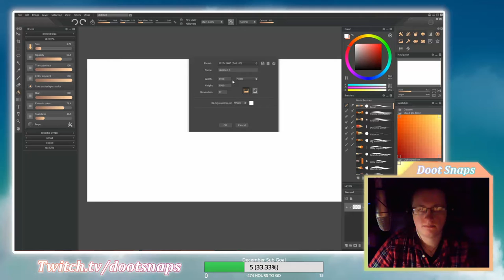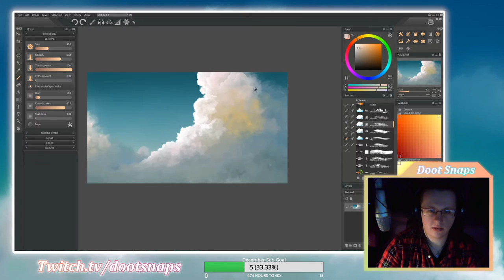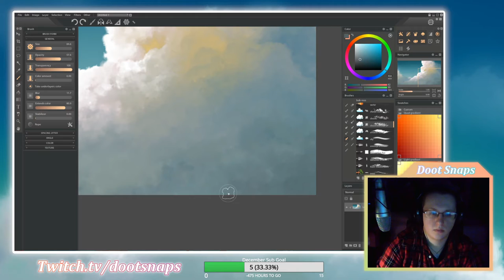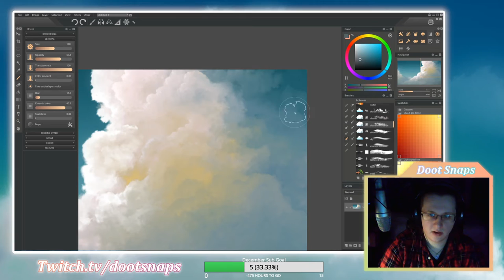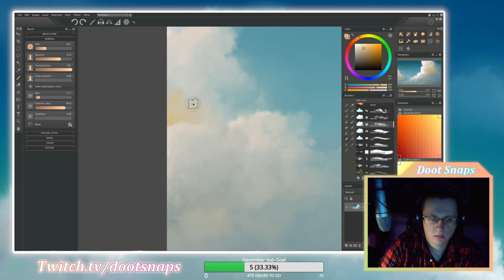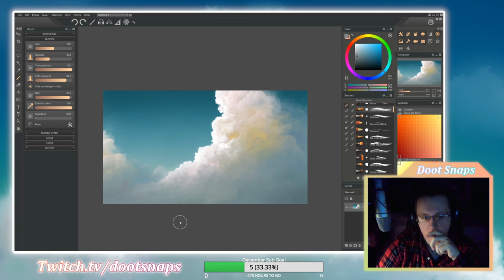Art Stream Timelapse - Clouds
for my livestreams!